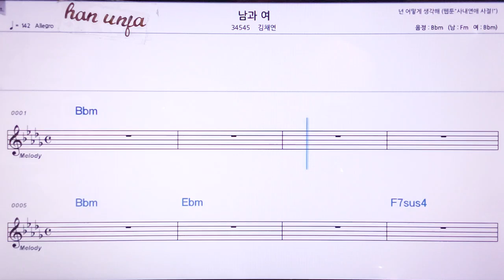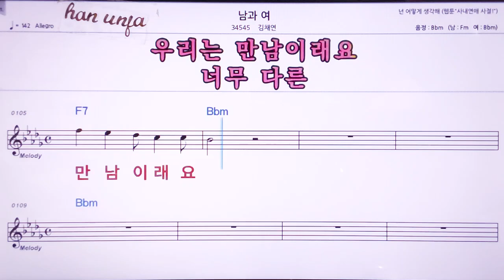💖남과여/김채연 👍MR,노래방, 악보, 코드,Karaoke With Sheet Music